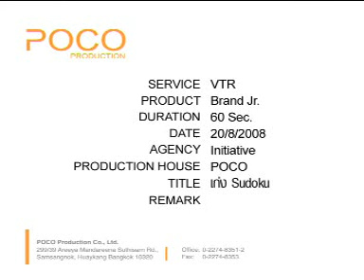VTR Brand Jr. Tape 4 By POCO PRODUCTION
Smart Kids